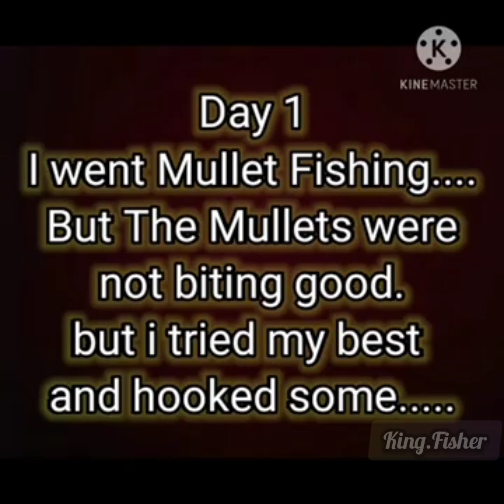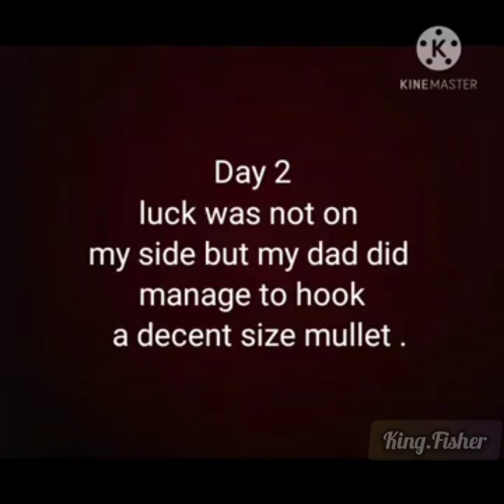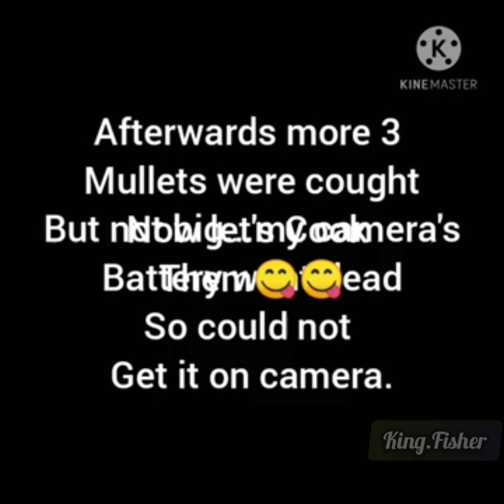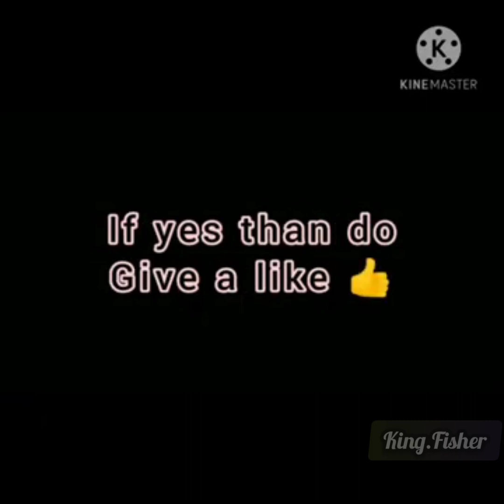Mullet Fishing In Goa India | Catch And Cook | King.Fisher